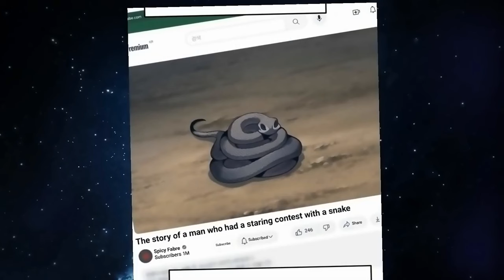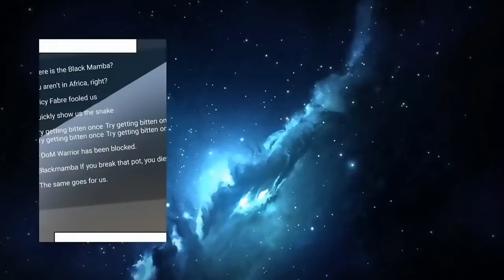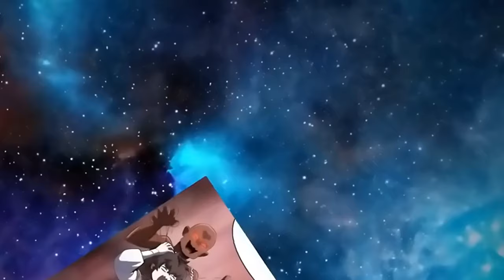¡El Maestro de Venenos ENAMORA a la Heredera más HERMOSA del Clan! 🐍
¡El destino une a un experto en criaturas venenosas reencarnado con la heredera más bella del Clan Tang! Una historia épica de cultivo, romance y poder ancestral.
Tras morir como streamer especialista en animales venenosos, nuestro protagonista reencarna en un mundo de artes marciales donde el dominio del veneno es poder. Acogido por el poderoso Clan Tang de Sichuan, desarrolla un don único para criar criaturas venenosas mientras florece un romance con Huayan, la bella heredera conocida como la Flor Venenosa. ¿Podrá dominar las 10 bestias venenosas legendarias y ganar su corazón?
05:30 Reencarnación y Encuentro con el Clan Tang ⚔️
12:45 Los Bebés Ciempiés lo Reconocen como Padre 🐛
18:20 Primera Mirada entre Soriang y Huayan 💘
25:40 Promesa de Conquistar las 10 Bestias Venenosas 🦂
35:15 Entrada al Salón de los 10,000 Venenos 🏰
42:30 ¡Soriang Defiende su Amor! 💝